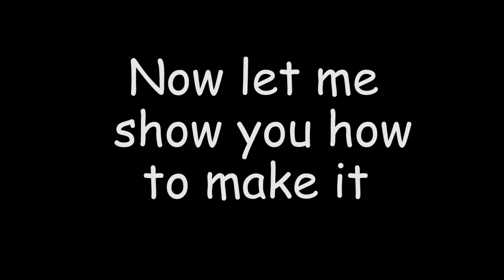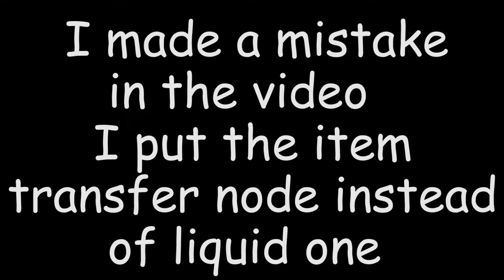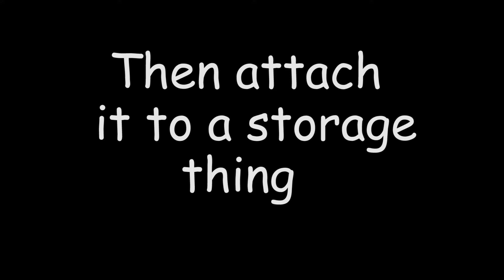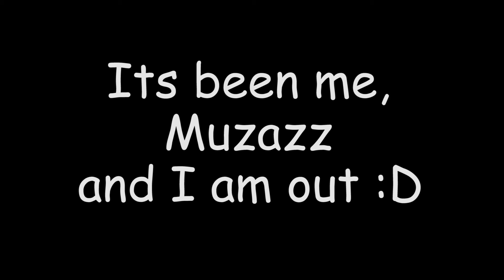Sky Factory 2 - How to make an automatic obsidian farm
Hey there!

It's me, Muzazz
I'm back for more Sky Factory and this time, its a tutorial!

Modpack: SkyFactory 2
Resourcepack: Soartex Fanver